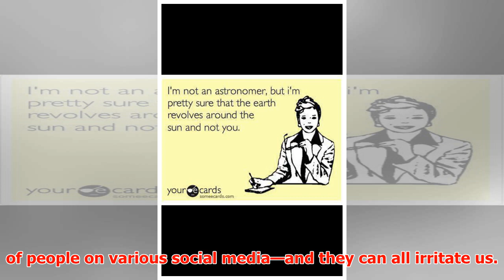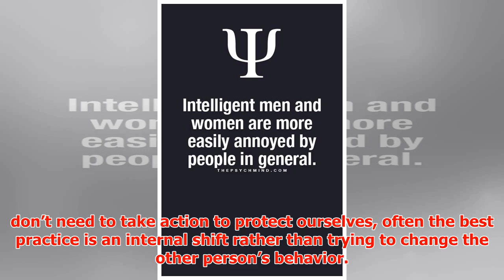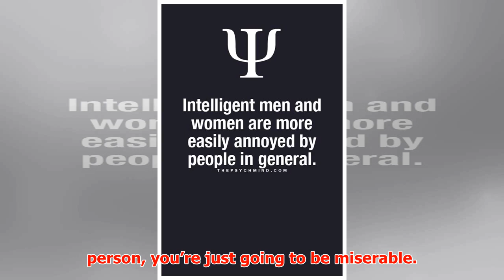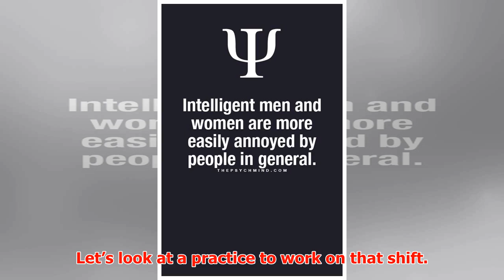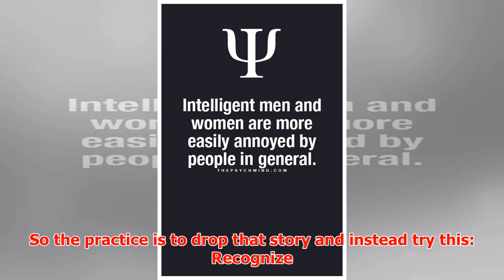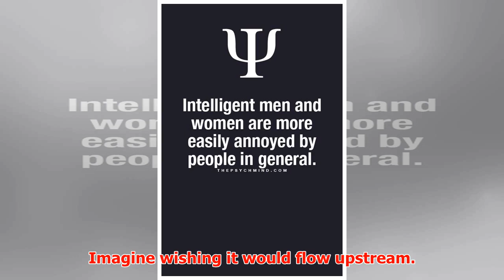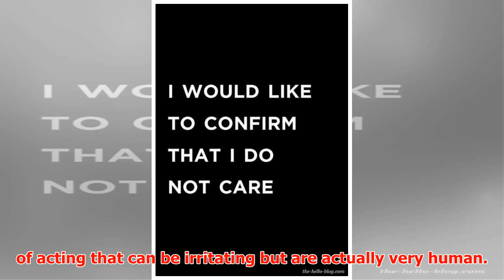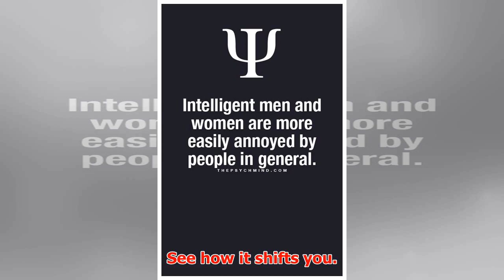Why the Annoying Person Is Not the Problem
► Why the Annoying Person Is Not the Problem Finding peace with the aggravating habits of others is ea...